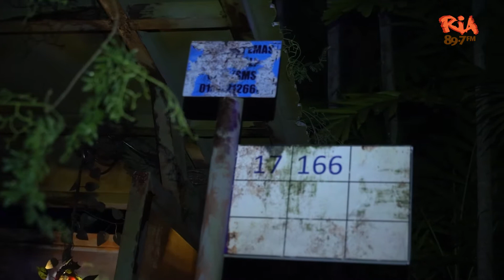A Scary Penalty | MJ12 Gerun Malam: Halloween Special (ft. Azlin Ali, Fadli, Hafiz & Shafie)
Will Azlin Ali, Fadli Kamsani, Hafiz Aziz & Shafie Aziz make it out alive? This Eerie-sistible Halloween, we filmed our well loved Ria 897 deejays and UXM influencers getting shocked for your viewing pleasure. Will they be able to overcome their fear? Catch them as they go through five creepy challenges! Another round of hauntings and scares at Halloween Horror Nights 10... Hear the bone-chilling screams of our losers, AGAIN!

for eerie-sistible Halloween content.